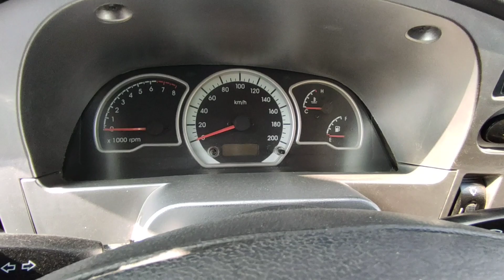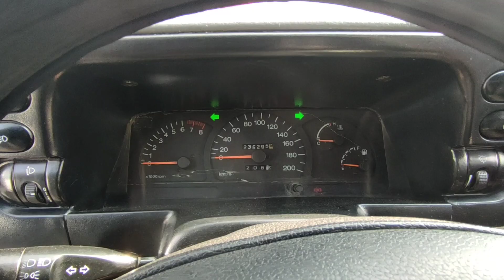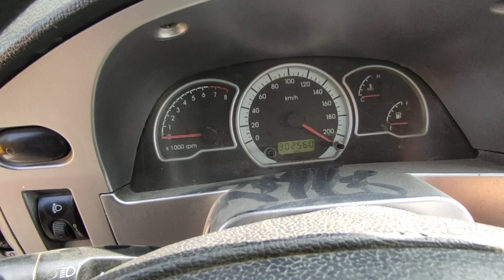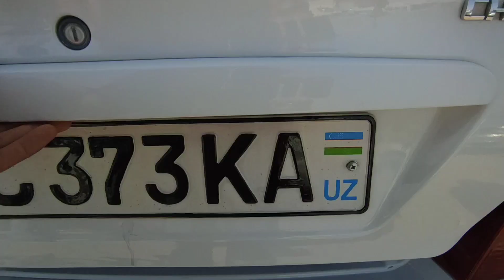QOQON MASHINA BOZORI NEXIA 1 NEXIA 2 MASHINA NARXLARI 2020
23 SENTABR QOQON MASHINA BOZORI NEXIA 1 NEXIA 2 MASHINA NARXLARI 2020